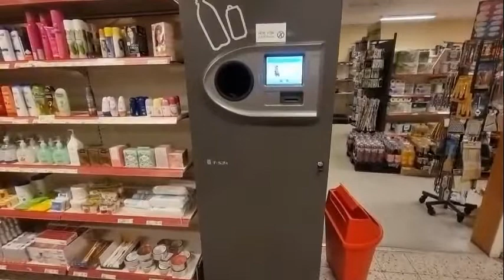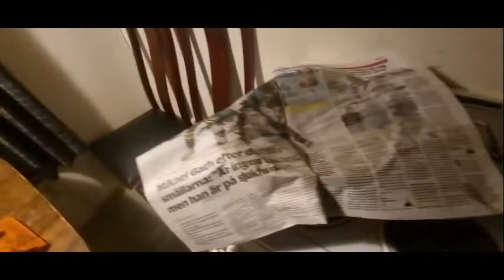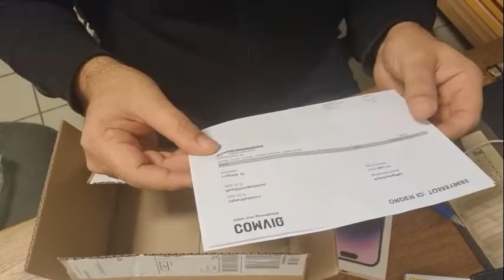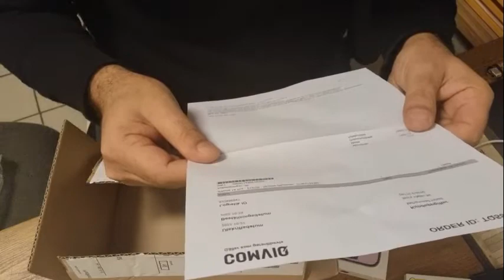Sweden daily vlog.2